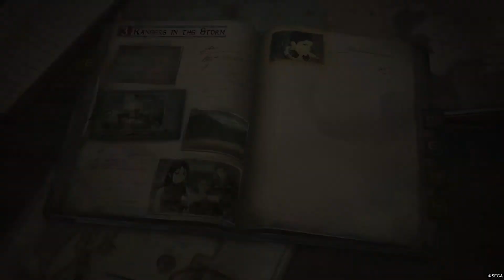Valkyria Chronicles 4 Raz ass grab scene